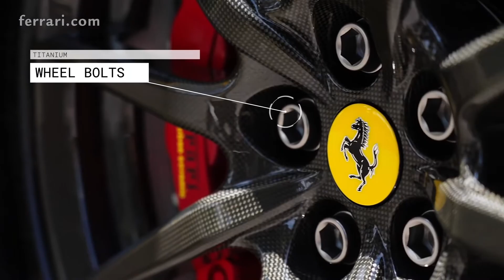Achieve maximum performance for your Ferrari F8 Spider with Ferrari Genuine Accessories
Welcome to Big Bucks!

Carbon fibre is ultra-light, yet extremely robust. Transform your Ferrari’s exterior and interior with Ferrari Genuine Accessories which includes a range of performance-focused, strong and lightweight carbon fibre and titanium parts designed specifically to fit our range of cars.